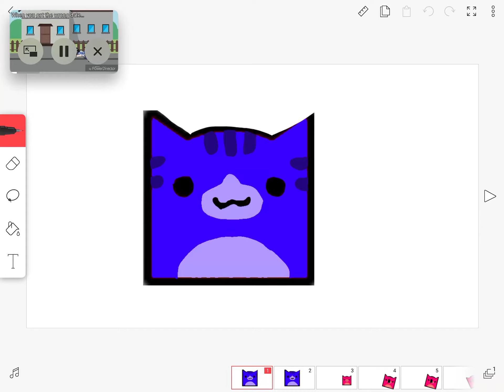School vines °w°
Schoolm